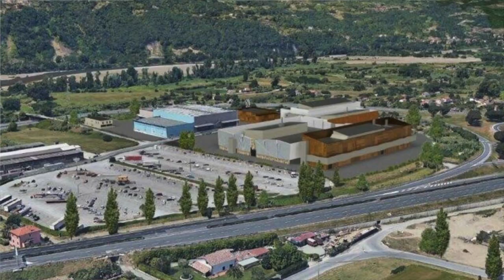Giovanni Battista Raggi e Carlo Senesi. Rifiuti fuori regione: c'entrano i ritardi del TMB?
Intervista al presidente della partecipata genovese e al responsabile degli impianti di smaltimento dei rifiuti.